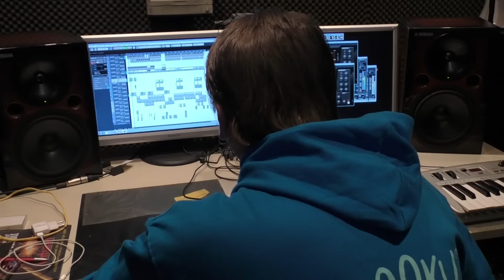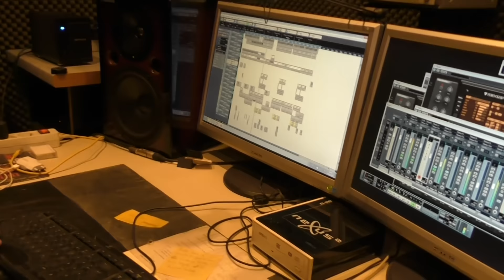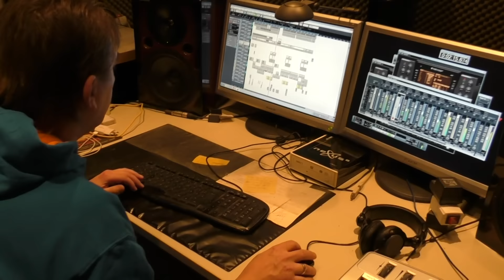Dj Ostkurve Interview (2016)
Dj Ostkurve aka Guenta K spricht im Ö4 TV-Interview am 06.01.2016 über seinen Anfang und seinen Künstlernamen. Außerdem erfährt ihr Infos zur Austria Music Show und was als nächstes bei ihm ansteht.

Die Inhalte dieses Videos sind urheberrechtlich geschützt. Jede Kopie/Vervielfältigung des Videos oder einzelner Inhalte ist ohne Einwilligung des Rechteinhabers untersagt. Jede Kopie wird bei YouTube als Urheberrechtsverletzung gemeldet. Alle Rechte bleiben vorbehalten.